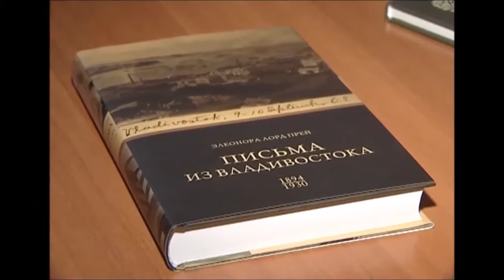Андрей Земсков - Между небом и волной (Владивосток)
Стих об Элеоноре Прей и песня "Между небом и волной". Владивосток.